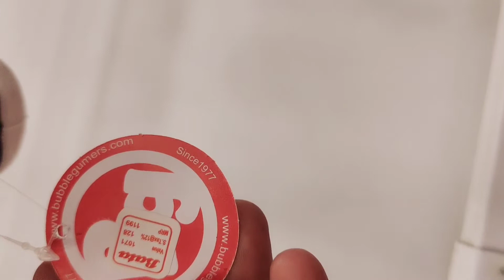Bubble Gummers winter shoes collection/bata men shoes/bata kids shoes/sneaker#bata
bata shoes 2021
bata shoes new arrival 2021
bata leather shoes new collection
bata leather chappal
bata shoes winter collection
branded shoes
1st step shoes collection 2021
stylisj shoes collection
fancy heels